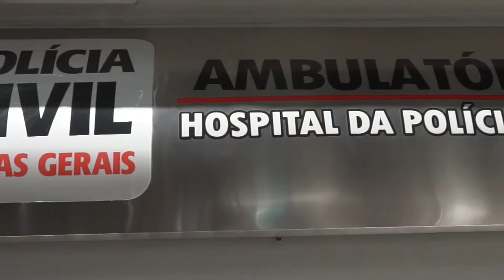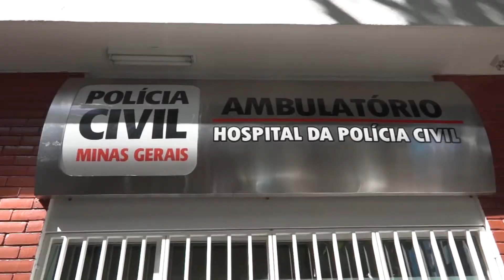Inspeção Sindical - Perícias Médicas e HPC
SINDPOLMG realiza inspeção sindical nas instalações lacradas das Perícias Médicas.